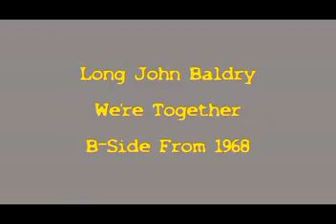Long John Baldry - We're Together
John William "Long John" Baldry was an English and Canadian blues singer and a voice actor. He sang with many British musicians, with Rod Stewart and Elton John appearing in bands led by Baldry in the 1960s. Wikipedia